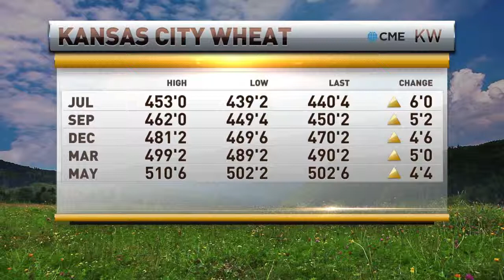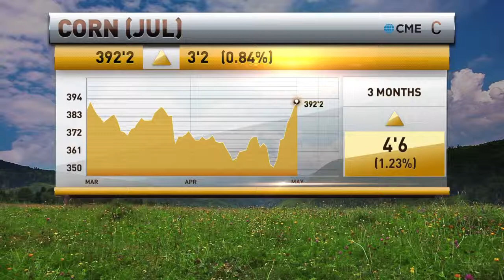Pullbacks Expected but Grains are Headed Higher. Todd Horwitz on RFD TV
Chief Strategist of BubbaTrading.com Todd "Bubba" Horwitz joins RFD TV to discuss agricultural markets.